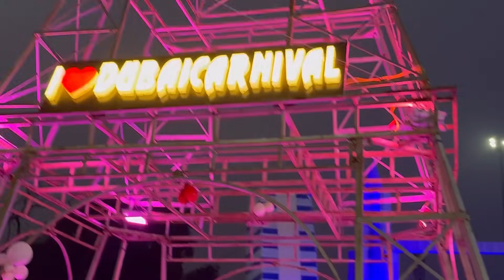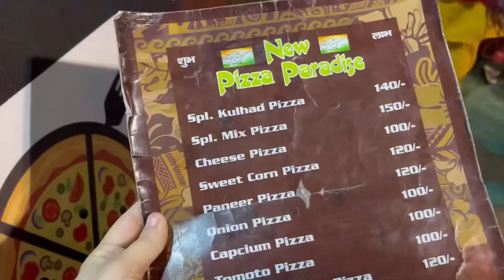Night stay at BFFs house🎉❤️My first vlog of 2024🤗HAPPY NEW YEAR🧿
hellooo lovliess ❣️

      hope you all enjoyed watching this video...i will come up with vlogs and many more intresting challenge videos .
             tadaaaaa 🙋💚

All the content you are seeing is shot & edited by me and strictly belongs to me . Kindly do not use or repost my video without my consent.
Thankyou